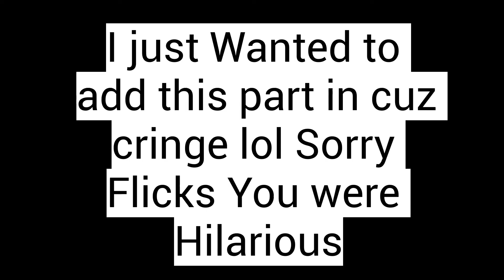Flood Flicks Voice Comparison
This was Shockeee Red BTW